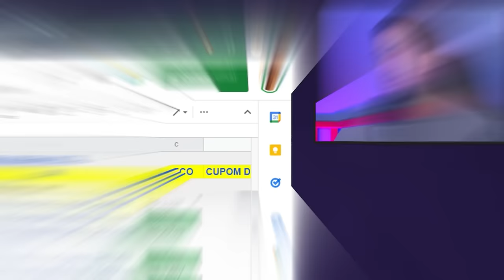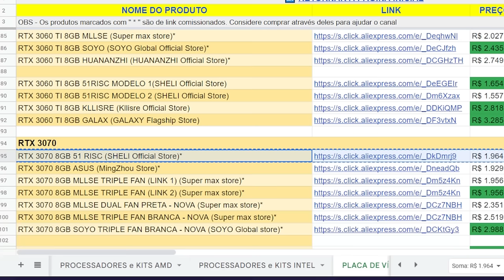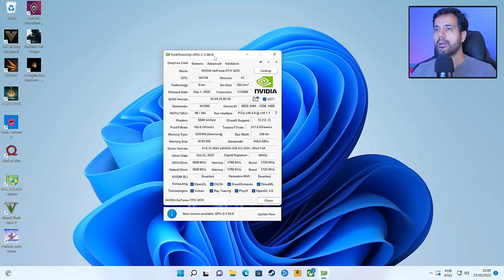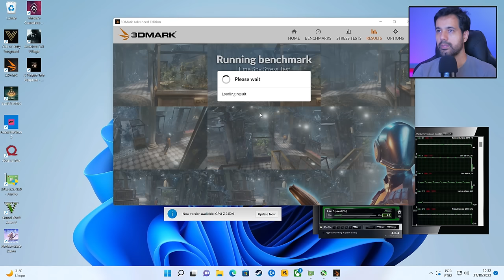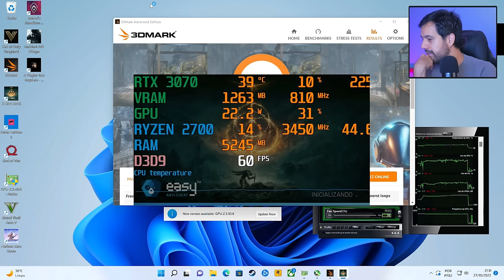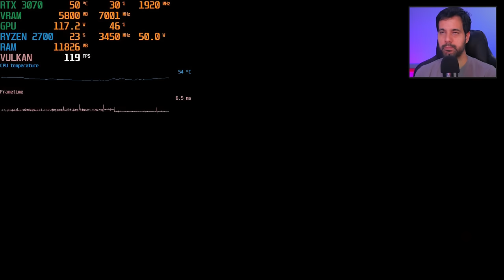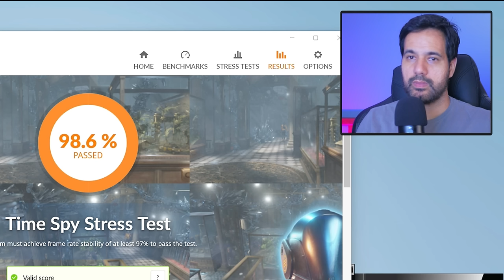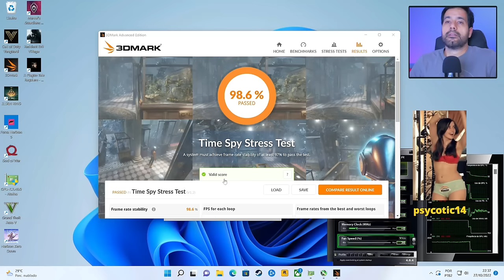A INSANA RTX 3070 de R$1845 - TODOS os TESTE feitos em Live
Todos os teste realizados na rtx 3070 em live. Foram testados os jogos God of War, A Plague Tale: Requiem, Elden Ring, Forza Horizon 5, Red Dead Redemption 2, GTA V e Resident Evil Village. A placa apresentou um desempenho excelente além de manter baixas temperaturas durante todo o uso.

✅ RTX 3070 8GB 51 RISC (SHELI Official Store) - R$ 1.845

Capítulos
00:00 Patrocinadores
00:15 Introdução
03:14 Teste de stress
07:16 Teste God of War
08:45 Teste A Plague Tale: Requiem
11:03 Teste Elden Ring
12:38 Teste Forza Horizon 5
13:41 Teste Red Dead Redemption 2
15:03 Teste Guardiões da Galáxia
16:23 Teste GTA V
17:29 Teste Resident Evil Village
18:53 Conclusões
20:58 Tela Final

📃Regras para participar do sorteio da RX6600M no dia 30 de outubro:
1️⃣ - (Obrigatório) Torne-se membro através do tipa: